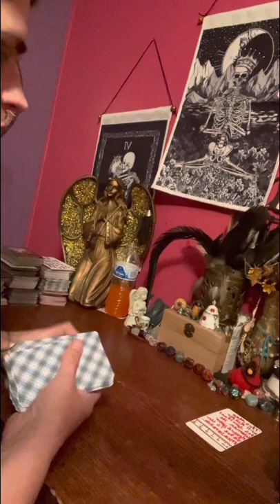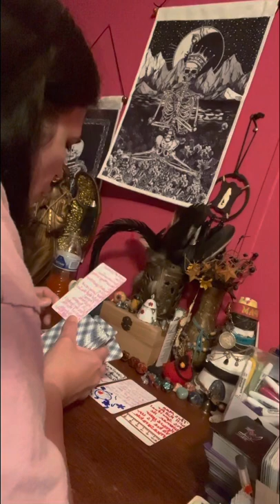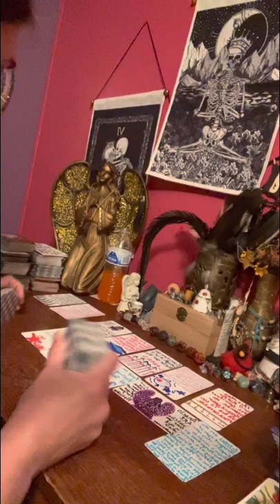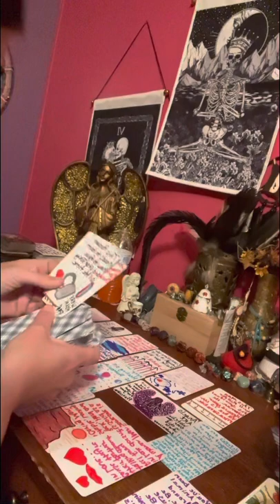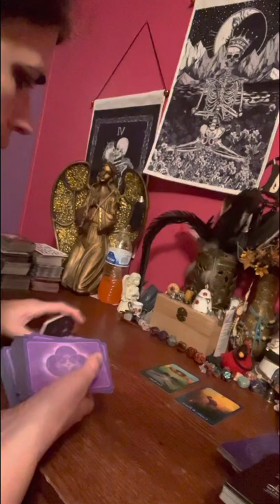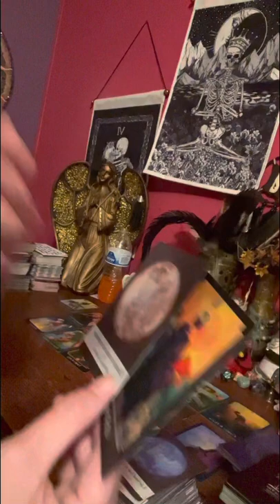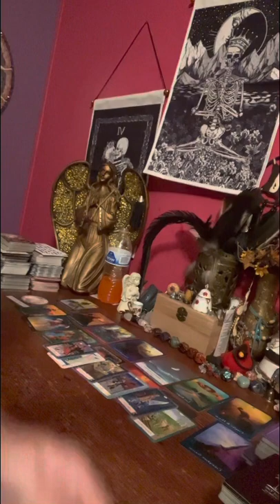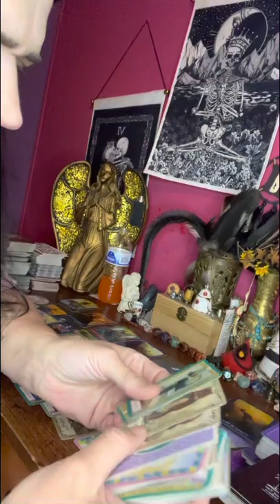this message is for you!!!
Please understand that the practice that I do is for showing others that you can get thru anything, all the challenges you go thru only makes you a stronger wiser person. I just want to raise the vibes of the universe because that’s what I am meant to do in this life, for all of our sakes!!! Im an Aquarius ♒️ this is my decade to SHINE BABY!!!& help guide others to what their life purpose is. I love 💗 you guys & gals so much & we need more Compassion & love ❤️ on this planet 🌍 at the moment…

I appreciate each & every one of you all for your help & support in growing my spiritual healing channel Im grateful for your help & I thank you bunches for the love ❤️ you show to me. Hope this reading gives someone a smile & excuse me for saying something derogatory it just slipped out & you will understand why when you hear 👂 it. Just know that I didn’t mean anything by it, it was just how the story was sounding & in the moment. Sometimes my words cut, but also know that each & every one of us has done this in this world 🌍. So try not let things get you bummed out keep your chin up apologize & move forward that’s my advice.

⛔️🚫🚫No one has my permission to copy my work & put it onto another platform as their work. Please understand with my readings it’s really personal & my way of making it.

Don’t take them as an offense. That is not what I’m doing I’m trying to make people laugh at all the crazy things you’ve done & to not hold onto Words especially words, cause like the old saying sticks & stones may break my bones but words may never harm me. Keep this in mind when listening 👂 to any readers here on YouTube.